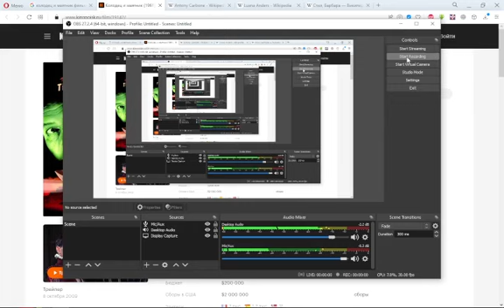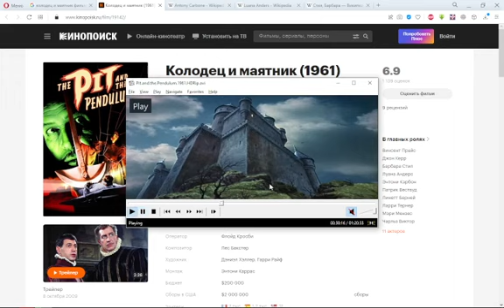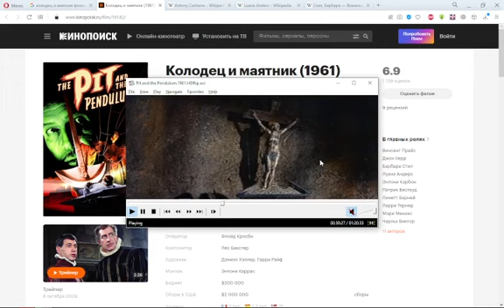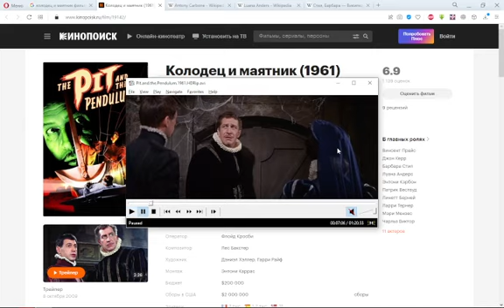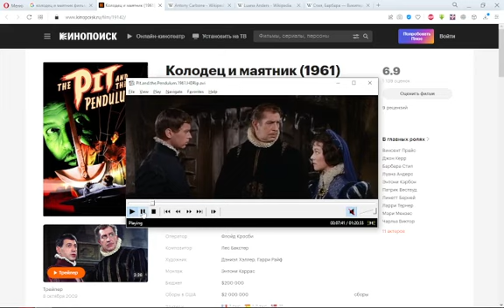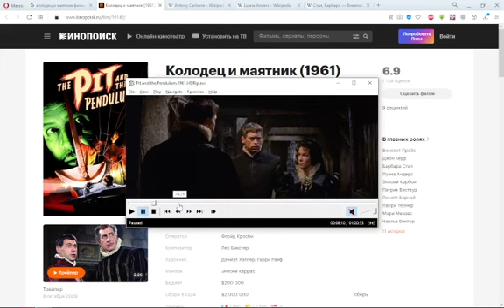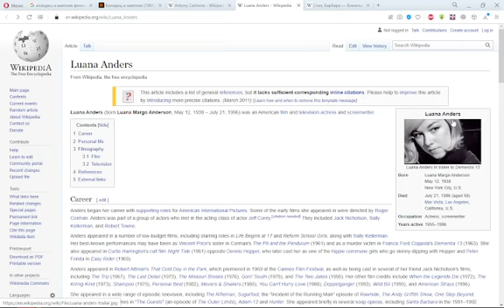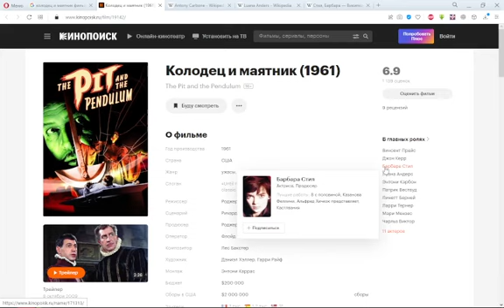РетроОбзор: "Колодец и маятник", 1961 год.